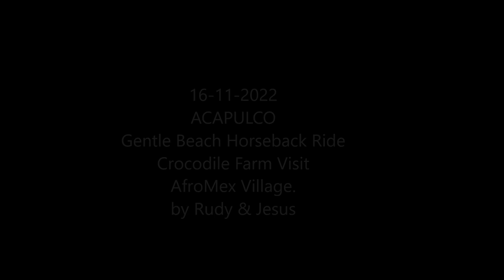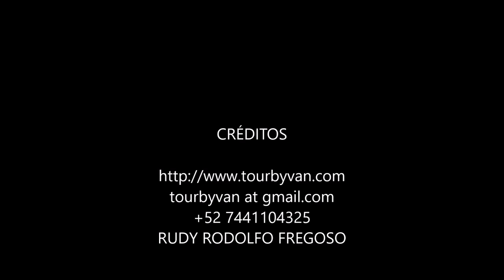16-11-2022 - Acapulco - 3 Palos Lagoon - Gentle Beach Horseback Ride - Croc Farm by Rudy